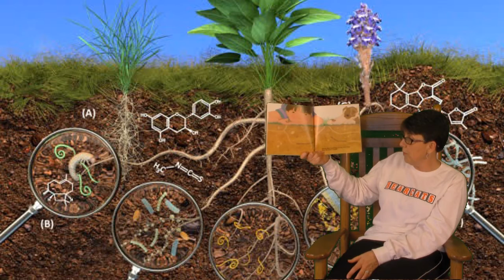BVPS Story Time.23